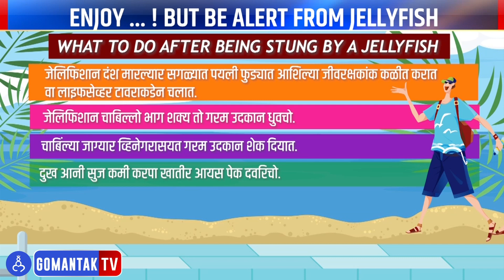Awaj Goencho | Gomantak TV